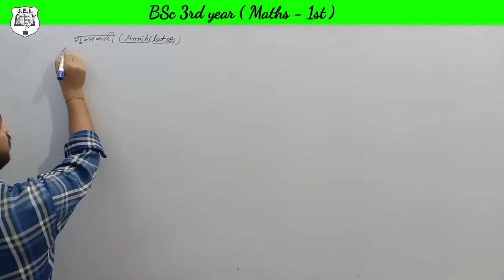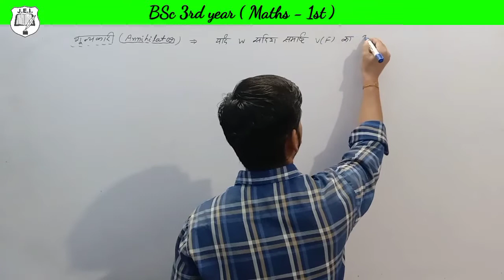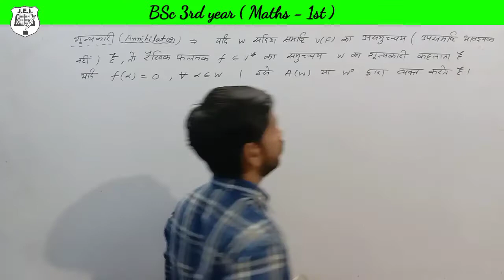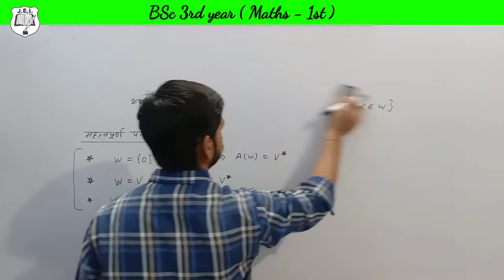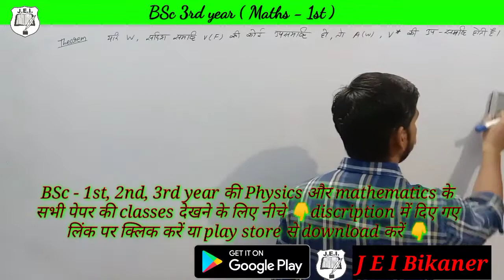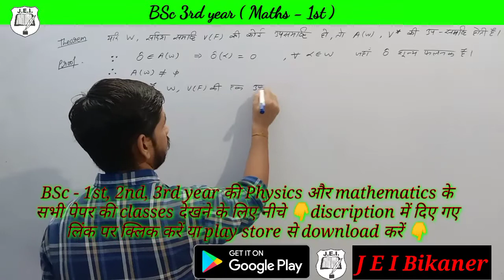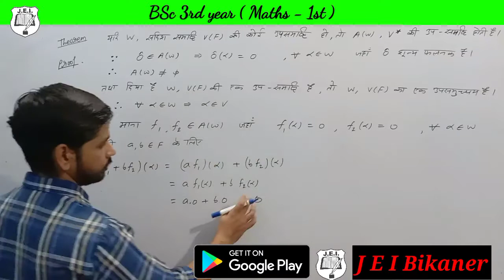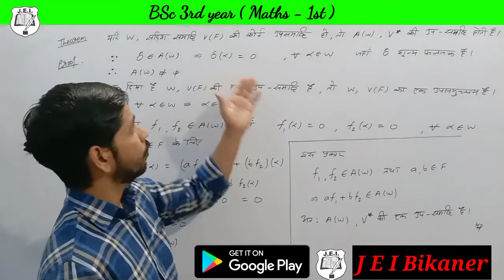शून्यकारी / Annihilator / for / BSc 3rd / MSc Maths / BA Maths/ college exam 2021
@JEI Bikaner

1. अध्याय के प्रत्येक टॉपिक की विस्तृत व्याख्या।
2. अध्याय के प्रत्येक प्रमेय की उपपत्ति।
3. सभी सूत्रों की उत्पत्ति/ सूत्रों को याद रखना /सूत्रों का उपयोग करना।
4. सभी इकाई के सभी प्रश्नों का सरलतम भाषा में हल।
5. उत्कृष्ट एवं विषय विशेषज्ञ द्वारा क्लास पाठ्यक्रम निर्मित।
6. अतिरिक्त महत्वपूर्ण प्रश्नों का संग्रह।
7. छात्र/ अभिभावकों/ वरिष्ठ शिक्षकों द्वारा सराहनीय।
8. भाषा :- हिंदी / अंग्रेजी

अध्यापक:-  गजेंद्र सिंह [ M.Sc. (maths), M.Sc. (Physics), M.A. (History), B.Ed., B.Sc. ]

Features
 1. Detailed explanation of each topic of the chapter.
 2. The subsistence of each theorem of the chapter.
 3. Origin of all sutras / memorizing sutras / using sutras.
 4. Solve all the questions of all the units in the simplest language.
 5. Class syllabus created by excellent and subject matter experts.
 6. Collection of additional important questions.
 7. Commended by students / parents / senior teachers.
 8. Language: - Hindi./English

 Teacher: - Gajendra Singh [ M.Sc.  (maths), M.Sc.  (Physics), M.A.  (History), B.Ed., B.Sc. ]

Gajendra Singh
जागृति एज्युकेशन इन्स्टीट्यूट बीकानेर